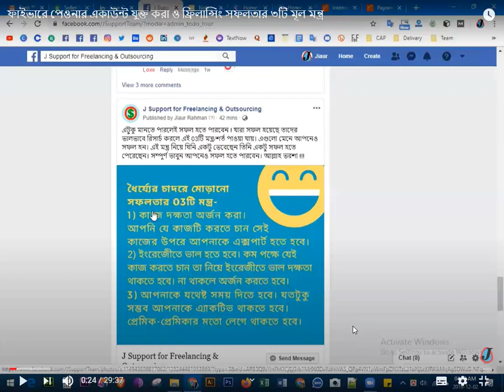বায়ার পটানোর টিপ্স এন্ড ট্রিক্স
Online Live Support for Freelancing and Outsourcing ✅
😀 দেখুন এবং শিখার চেষ্টা করুন। অনেক অভিজ্ঞ হলেও আপনে এখান থেকে এমন কিছু পেতে পারেন যা আপনার হয়তো জানা নেই। কারন আমি শিখাতে এসেও নতুন অনেক কিছু ফেস করি। অনেক কিছু শিখতে পারি। তাই আপনাদের শিখার এই অনলাইন সাপোর্ট এর ভিডিওগুলি দেওয়া হলো। একটুও অবহেলা করবেন না, একটু সময় পেলেই দেখতে থাকুন ও শিখতে থাকুন-
আপনার Freelancing & Outsourcing বিষয়ে কোন ধরনের Online Support দরকার হয় তবে কোন দ্বিধা-দ্বন্দ ছাড়াই আপনে Zoom Install করবেন এবং J Support এ জয়েন্ট করে Online এ 24 ঘন্টা থাকুন আমাদের সাথে। আর তাছাড়া তো YouTube মামা তো আছেই। চলুন একসাথে ফ্রিলান্সার হই। ঘরে শুয়ে-বসে অনেক বৈদেশিক মুদ্রা দেশে আনি। It’s called: J Support for Freelancing and Outsourcing! or Online_Live_Support_For_Fiverr or Freelancing_And_Outsourcing_Online_Support or Fiverr_Hidden_Tips_&_Tricks_Channel

তার পরে (Open Zoom Meetings) এ ক্লিক করলেই Download হতে থাকবে, Download হয়ে গেলে তার পর জয়েস্ট করুন ও সাপোর্ট নিন। এটাকে বলে: জে সাপোর্ট ফর ফ্রিলান্সিং এন্ড আউটসোর্সিং
আপনার জন্য প্রস্তাব এখানে জয়েন্ট করে Online এ আপনিও আপনার জ্ঞানের বিস্তার ঘটাতে পারেন। অর্থাৎ আপনি ঘরে থেকে Online এ সাপোর্ট নিতে পারেন এবং দিতেও পারেন এই জুম নাম্বারে, যদি আপনার কোন বিষয়ে জানা থাকে।

এছাড়া আপনার যদি কোন ধরনের ভিডিও দরকার হয় বা কোন তথ্য দরকার হয় তবে এই ভিডিওর কমেন্ট বক্সে কমেন্ট করুন বা Facebook Group এ প্রশ্ন করুন উত্তর পেয়ে যাবেন। না পেলে ফেসবুকে পেজে প্রশ্ন করুন বা কমেন্ট করুন। আশাকরি আপনার উত্তরটি পেয়ে যাবেন।

ধন্যবাদ😀